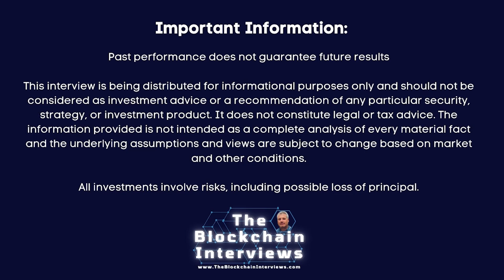Payments on a Public Blockchain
Alex Thorn, Head of Firmwide Research at Galaxy Digital,  joins Dan Weiskopf for this episode of The Blockchain Interviews.  Alex and Dan discuss everything Bitcoin and crypto,  blockchain's role at Galaxy, energy, mining, and much more!